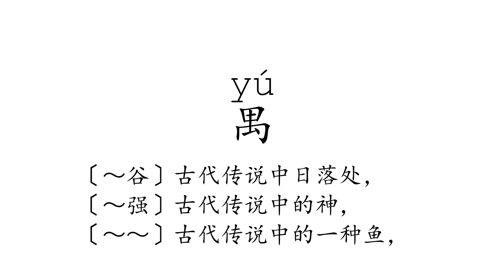Learn Chinese with strokes, pronunciation and words (How to pronounce Chinese character 禺)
How to write and pronounce the 3148th frequently used Chinese character: 禺.

1, The meaning of a word changes according to its tone.
2, It is the only pictographic language still in use today, which is quite intuitive.
3, It is one of the most ancient languages, but still adapting newly-created words stably.